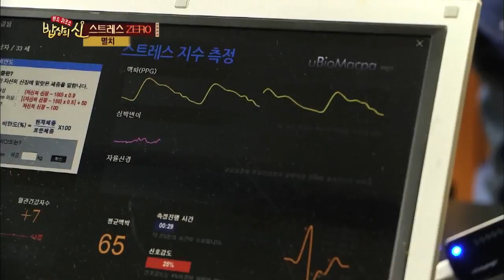The King of Food | 밥상의 신 - Ep.8: Stress-zero Meal (2014.07.08)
- Telecasting Time: Tuesdays 07:00pm | Saturdays 03:00am (Seoul, UTC+9)
- Stress-zero Meal: Cho Yeongnam, a singer in his seventies, is proud that he looks and feels young and rarely suffers from stress. Singer Kim Sehwan, comedian Lee Sungmi and Kim Hyeoncheol, and singer Jaekyung from Rainbow compete in teams for the right to feast on dishes made with Yeongnam's favorite stress-buster - young radish greens. "King of Food" recommends calcium-rich anchovies to alleviate stress.